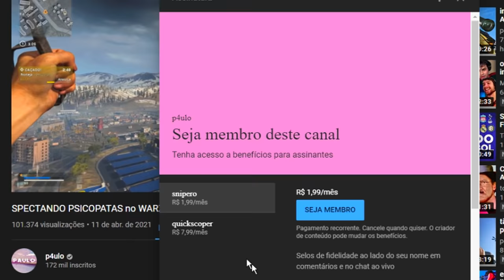usei a Faca Balística as 3AM e olha no que deu.. (season 3)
liberei a faca balistica da season 3 do cod black ops cold warzone e usei as 3 da manhão pq tenho probleminha. A temporada 3 do warzone ta top demais logo tem video com a nova sniper swiss k31 quando chegar o pacote

musicas do video:
Lo Fi Type Beat -   Forever
H A L L U C I N A T I N G by Smitty
Herman Lai - Mocambo